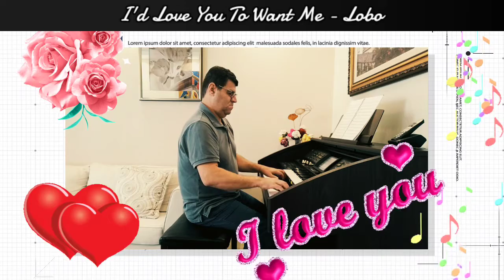MARIO CESAR - I`D LOVE YOU TO WANT ME (LOBO)